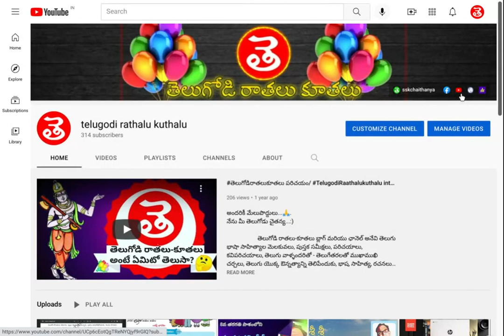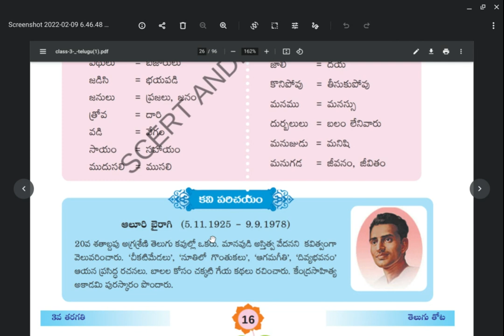ఆలూరిబైరాగి|aluribairagi|telugodu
its the introduction of telugu poet